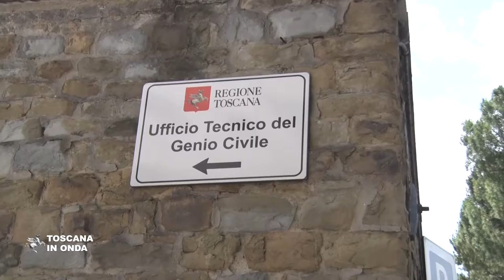Maltempo, risorse in bilancio per le somme urgenze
Da subito, ed entro meno di venti giorni, le imprese devono comunicare i danni subiti attraverso i moduli già disponibili sul portale di Artea, La notizia